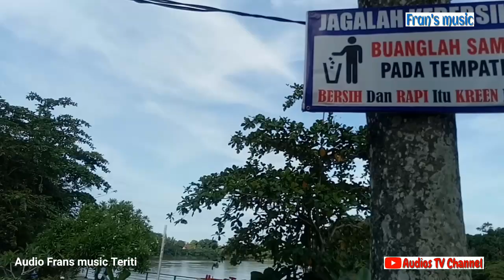Audio Live Frans music Lagu daerah Jambi Tabuang jauuh Cover: MC Kaspor